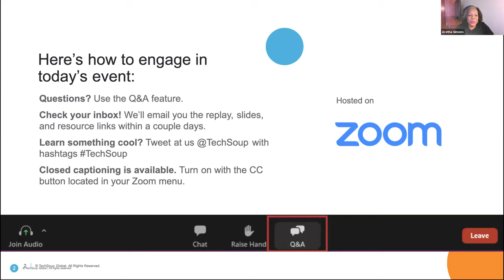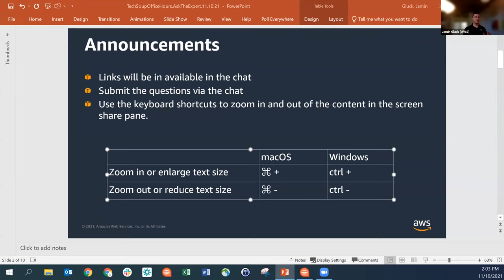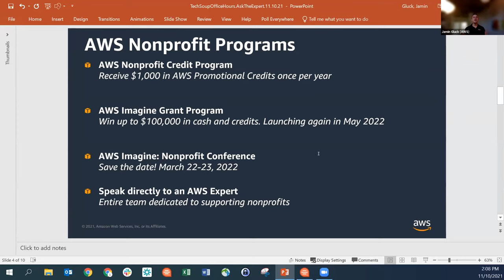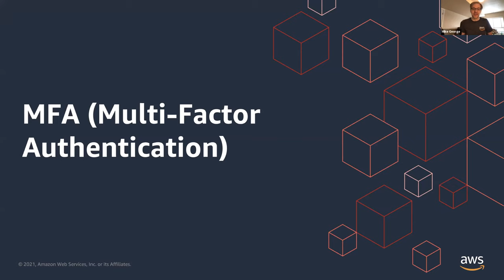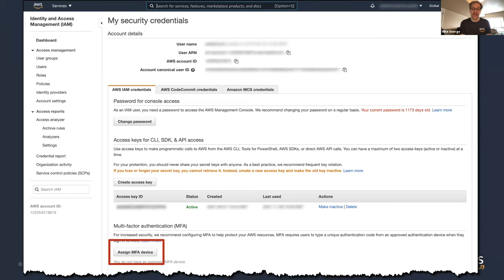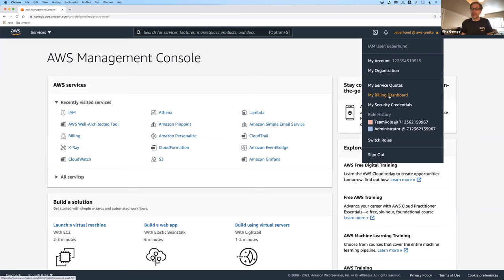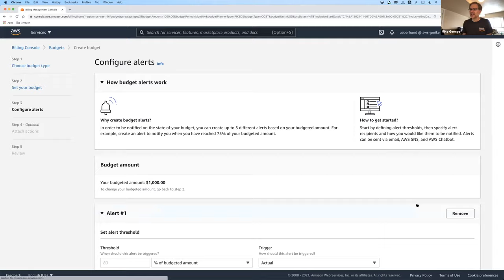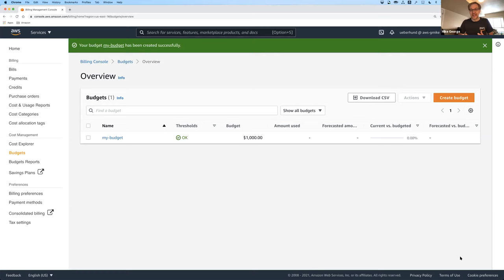Amazon Web Services: Ask the Expert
Are you making the most out of your AWS credits? Join us as we chat with AWS experts about tips and tricks to using AWS credits. Attendees will learn best practices to help their organization save time and money on AWS. Don’t miss this opportunity to learn more about AWS and better understand how your nonprofit can collaborate with its peers and accelerate mission impact on the cloud.